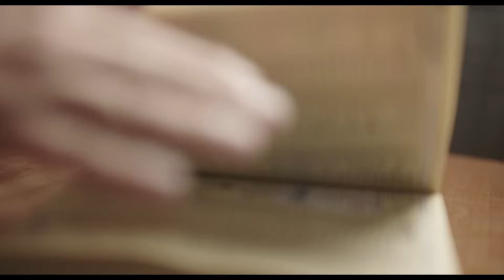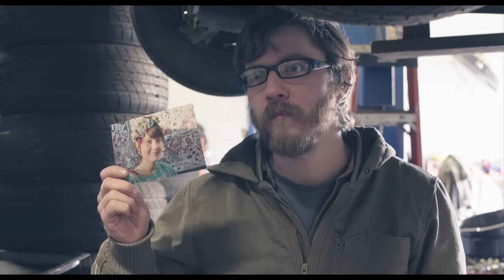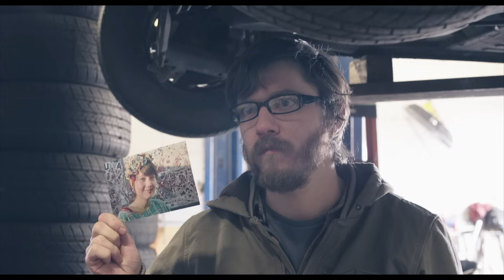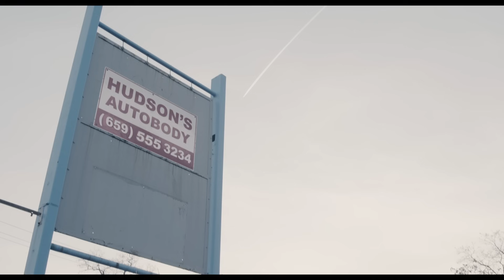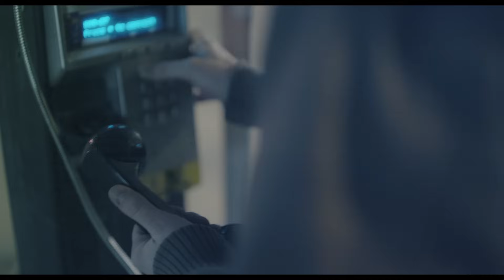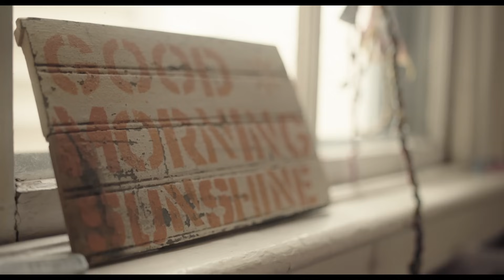Lunamancer (2023) | Full Movie | Fantasy | Sci-Fi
Returning to his hometown in Upstate New York, Dr. Issac Blake senses his estranged sister is in trouble. Driven by an unseen force, Issac steals a car, acquires a crowbar and breaks into her house - but she's missing. And no one's noticed. Issac methodically tracks his sister's disappearance to a mysterious local who can draw reality-altering powers from the moon itself - the Lunamancer.